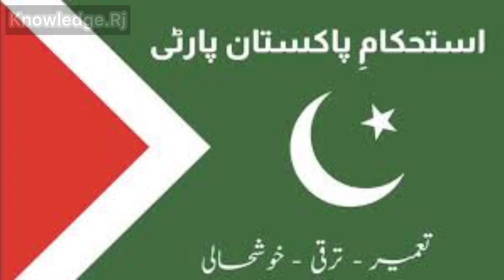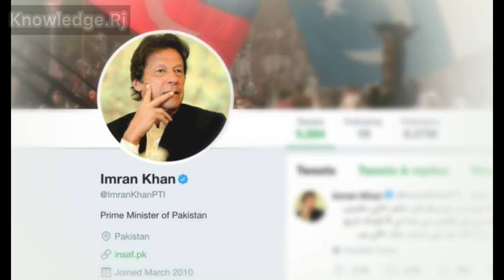Imran khan ko 9may k waqy ka master mind krar| knowledge.Rj | army or rana sanaullah k ehm byanat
viralvideo

Imran khan ko 9may k waqy ka master mind
Army or rana sanaullah  k ehm byanat

9may ka waqee ke asal haqeqat

Pti crisis
Imran khan

Rana sanaullah  k byan